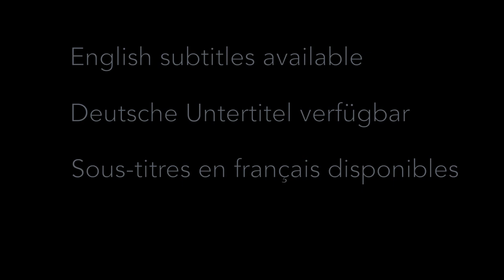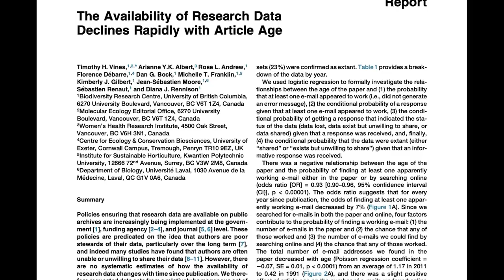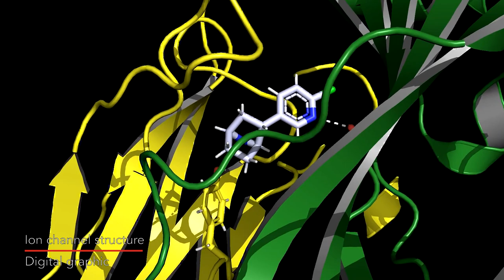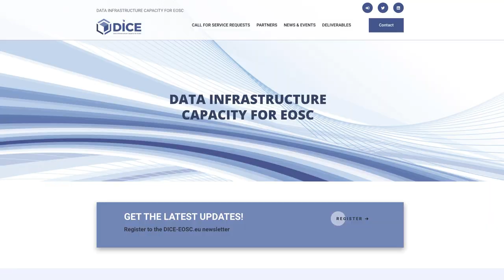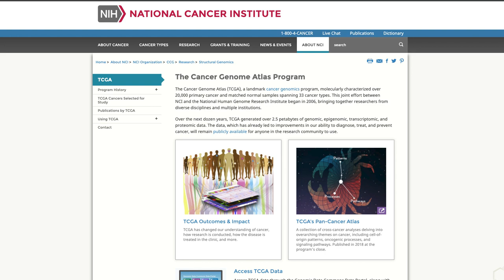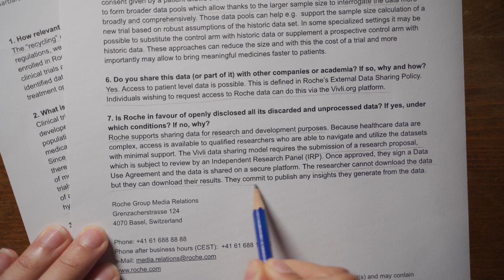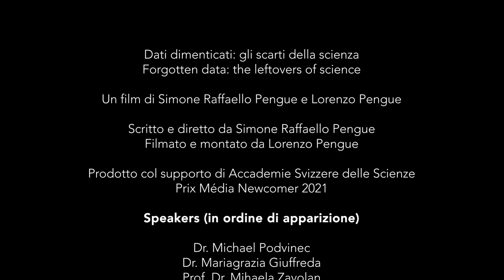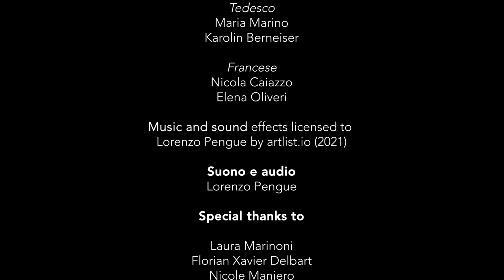DATI DIMENTICATI gli scarti della scienza FORGOTTEN DATA the Leftovers of Science [SUB It En De Fr]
Cosa succede a tutti i dati prodotti dalla ricerca scientifica? È possibile riciclarli? Un documentario sulle potenzialità e i limiti della condivisione dei dati nella biologia molecolare e cellulare

What does it happen to all the data produced by scientific research? Can we recycle them? A documentary on potential and difficulties of data sharing in molecular and cellular biology

Sottotitoli:
ITALIANO, ENGLISH, DEUTSCH, FRANÇAIS

Dati dimenticati: gli scarti della scienza
Forgotten data: the leftovers of science

Un film di Simone Pengue e Lorenzo Pengue

Scritto e diretto da Simone Raffaello Pengue
Filmato e montato da Lorenzo Pengue

Prodotto col supporto di Accademie Svizzere delle Scienze
Prix Média Newcomer 2021

Speakers (in ordine di apparizione)
Dr. Michael Podvinec
Dr. Mariagrazia Giuffreda
Prof. Dr. Mihaela Zavolan
Dr. David Shaw

Scientific associates and performers (in ordine di apparizione)

Elsa Obergfell Thomaides
Florian Xavier Delbart

Voce narrante e interviste

Simone Raffaello Pengue

Universität Basel
Biozentrum
Swiss Institute of Bioinformatics
Institute for Biomedical Ethics

Centro Svizzero Calcolo Scientifico

F. Hoffmann-La Roche AG

Fratelli Maffi SA

Volkshaus Basel

Immagini

Grafiche digitali PyMOL e DNA agarose gel
Florian Xavier Delbart

Microscopio a fluorescenza e Cryogenic Electron Microscopy
Elsa Obergfell Thomaides

High Speed Atomic Force Microscopy
Toshiya Kozai

Total Internal Reflection Microscopy e brightness plot
Simone Raffaello Pengue

Traduzione e sottotitoli

Inglese e italiano
Nicole Maniero
Michael Bonnington

Tedesco
Maria Marino
Karolin Berneiser

Francese
Nicola Caiazzo
Elena Oliveri

Music and sound effects licensed to

Suono e audio
Lorenzo Pengue

Laura Marinoni
Florian Xavier Delbart
Nicole Maniero

Lucie Stoos
Pascaline Minet
Claudia Appenzeller
Prof. Dr. Roderick Lim and his group
Prof. Dr. Timm Maier and his group
Dr. Barbara von Schnurbein
Dr. Irina Lucia Schmidt
Dr. Samer Angelone
Peter McBride
Zoe Salmo
Pia Viviani

Mamma e papà

Ing. Kevin Costarelli

Copyright Simone Raffaello Pengue and Lorenzo Pengue
Switzerland